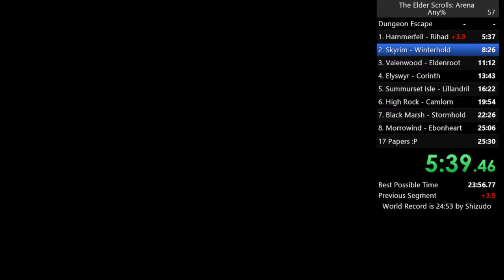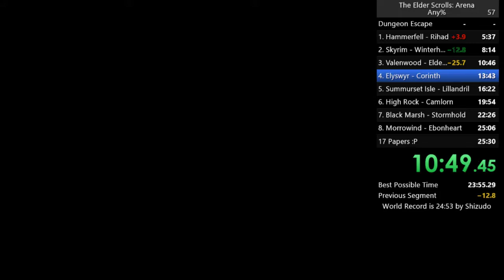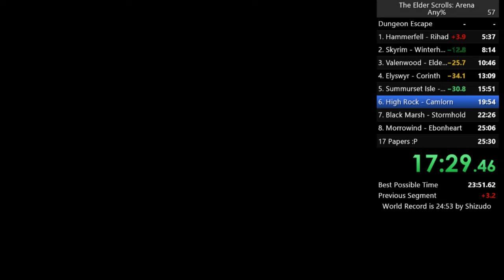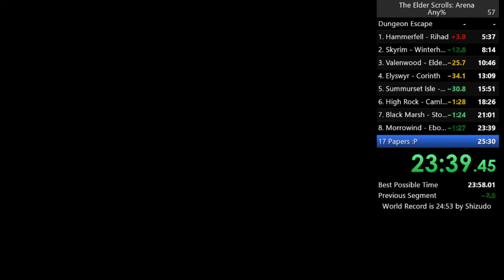[World Record] The Elder Scrolls Arena Speedrun Any% in 24:00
Says 24:01, because I undid the split by accident.
Thanks Shizudo for the help + route, and puri_puri for his past runs!